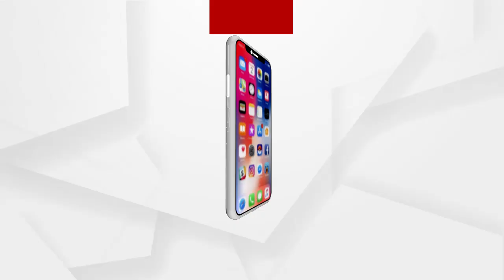ଜଳକନ୍ୟା ସୋନୀର ବାହାଘର..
ଜଳକନ୍ୟାର ଆଖ୍ୟା ପାଇଥିବା ସୋନି ଏବେ ଓଡିଶା ଓ ଛତିଶଗଡ଼ ମଧ୍ୟରେ ସମ୍ପର୍କର ସେତୁ ପାଲଟି ଯାଇଛନ୍ତି..ସୋନିଙ୍କ ସହ ଅଧିକ ଆଲୋଚନା କରିଛନ୍ତି ଆମ ଝାରସୁଗୁଡା ପ୍ରତିନିଧି..